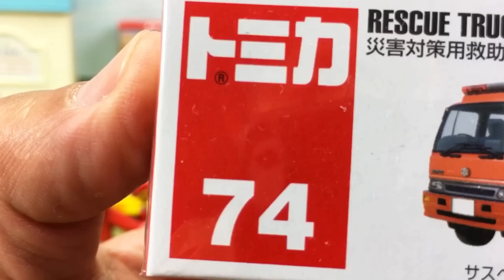踏切 線路 アニメーション はたらくくるま 消防車が街を守る!!公園の噴水からマグマが!!? 消防車のミニカーがサイレンを鳴らしながらいっぱい出動！FireEngine Toys Gizmone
おもちゃの新幹線、ドクターイエローがマグマで滑って事故発生！
スリル満点の爆笑寸劇！子供向け、幼児向け動画です。
トミカの消防車の新しいミニカーも開封するよ！
緊急車両がいっぱい出ます。

今日は「踏切 線路 アニメーション はたらくくるま 消防車が街を守る!!公園の噴水からマグマが!!? 消防車のミニカーがサイレンを鳴らしながらいっぱい出動！FireEngine Toys Gizmone」だよ！

◆他にも色んな面白い動画がいっぱいあるよ！

キッズジャンルからちびっこギズモがおすすめの動画をコレクションしました！
「アンパンマン」「はたらくくるま」「たまご」「ねんど」「砂遊び」「おもちゃ」とかの動画を集めてみたよ！